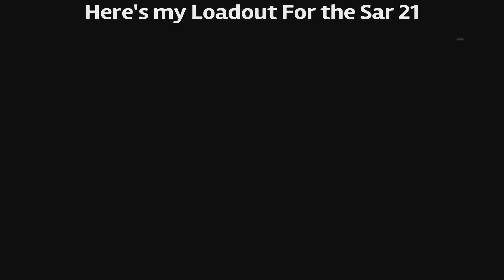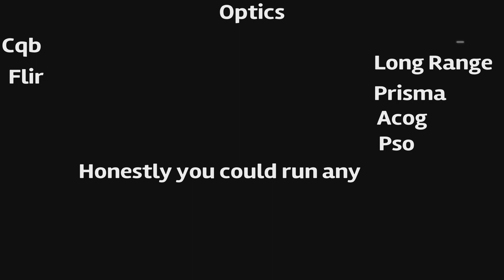Singapore Assault Rifle 21th Century - Battlefield 4